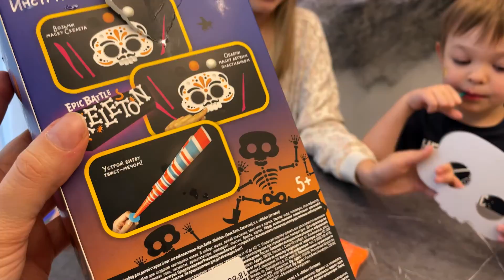ХЭЛЛОУИН. ДРАКА , МАСКА и КРУАССАНЫ / ЧУДИКИ